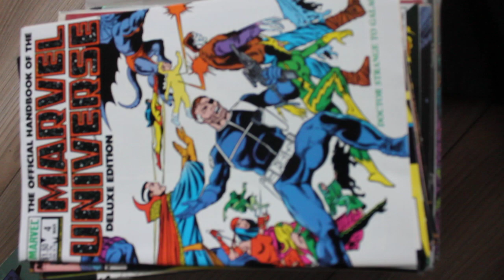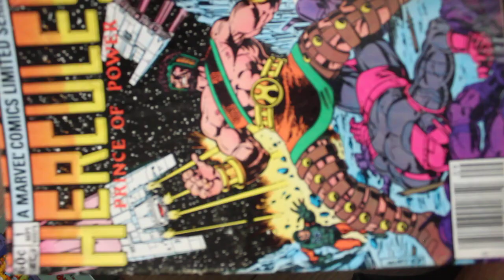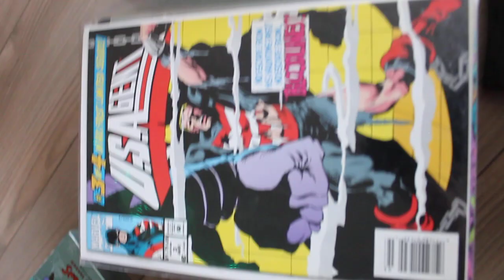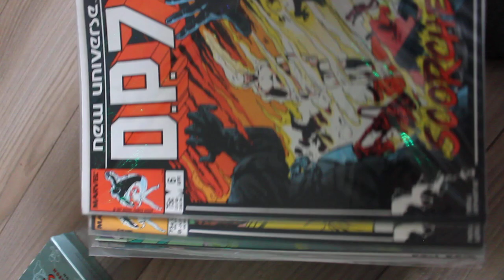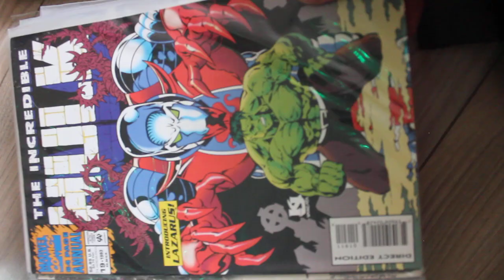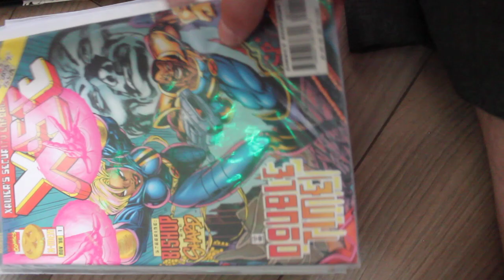From The Vault- #4 November.1/2023